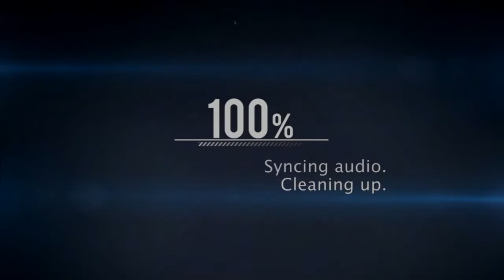League of Legends Montage - 7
Hello guys,
this week I focused on some new edditing tools. Hopefully you gonna like them. Please leave your opinion in the comments below.

Anytime soon there gonna be a big fail-montage too. I am already looking forward to finish my work on it!

Have fun watching and see you soon!